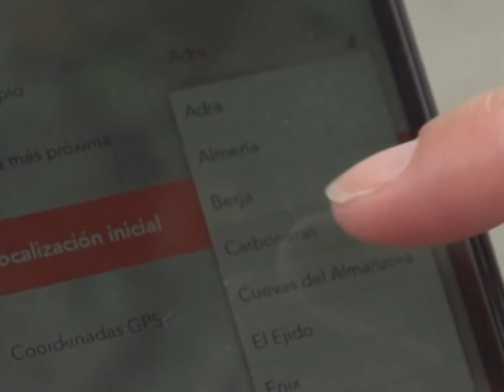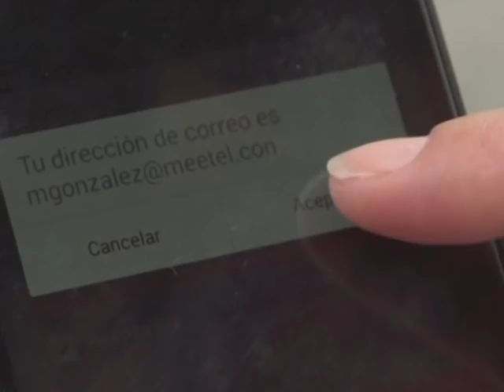INFORMATIVO LIMPIEZA FONDOS MARINOS EN MAZARRON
UN CENTENAR DE BUCEADORES PARTICIPA EN LA LIMPIEZA DE FONDOS DE LA RED DE VIGILANTES MARINOS

Mazarrón ha sido el punto elegido de la costa murciana dentro de un proyecto simultáneo llevado  a cabo en otros 16 puntos de España

Durante todo el fin de semana, mil buceadores repartidos por diferentes puntos de la costa española participan en la Gran Limpieza de Fondos que organiza la Red de Vigilantes Marinos. Se trata de una iniciativa de  la ONG Oceánidas, desarrollada con el apoyo del Área de Medio Marino de FEDAS,  Federación Española de Actividades Subacuáticas.  Está compuesta mayoritariamente por buceadores que, de forma voluntaria, se involucran en la conservación de las especies ligadas al mar a través de labores de protección, investigación y divulgación del medio marino.

En Murcia, esta iniciativa se ha llevado a cabo este sábado en Mazarrón, en tres playas (Alamillo, Rihuete y Bahía) y en cinco puntos delimitados de buceo (El Bajo, La Isla de Paco, Cala del Faro, Escollera del Puerto y Bahía Chica). Los resultados, según fuentes de FEDAS, han sido “espectaculares, ya que se han retirado 450 kilos de residuos, entre los que destacan envases y envoltorios, botellas de plástico y latas, así como algunos objetos como un carro de supermercado o dos mesas de plástico, objetos que, además de curiosos, son también contaminantes.”

El centro de buceo Sureste-Bachisub, Cristalsub y la asociación Amigos de la Naturaleza han colaborado en esta iniciativa, junto a la Concejalía de Medio Ambiente del Ayuntamiento de Mazarrón. Isabel María López, concejal de Medio Ambiente ha estado apoyando a los voluntarios en esta iniciativa que lanza un mensaje muy claro e respeto al ecosistema. Junto a López también ha querido estar presente la concejal de Turismo, María Ángeles Román.

Institución, asociaciones y clubes de buceo forman un eslabón de una cadena nacional con la que se pretende no sólo la retirada de residuos nocivos para el medio ambiente, sino también la recopilación de información sobre la ubicación y categorías de los mismos. Esto se  está llevando a cabo con la Plataforma Marnoba, una aplicación gratuita para móviles, desarrollada por la Asociación ‘Vertidos Cero’ con la que buceadores, bañistas, pescadores y ciudadanos en general pueden registrar datos sobre basuras encontradas en nuestras costas y hacer que esa información esté disponible para todos los interesados, incluida la comunidad científica.

A pesar de los numerosos convenios internacionales y leyes estatales y autonómicas que velan por la salud de nuestros mares, los residuos siguen afectando nocivamente a numerosas especies y ecosistemas. Así pues, se hace necesaria la concienciación ciudadana y la implicación de quienes tienen acceso a lo que hay en los fondos marinos, entre los que los aficionados al buceo recreativo tienen un papel fundamental. De ahí el rápido calado que ha tenido la Red de Vigilantes del Medio Marino entre la comunidad de buceadores.